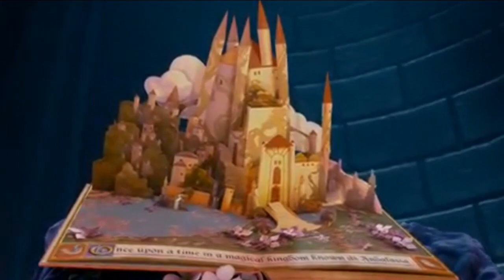Dreamworks Skg logo (Enchanted Variant) (What If)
I Created This Video With My Videopad Editor.